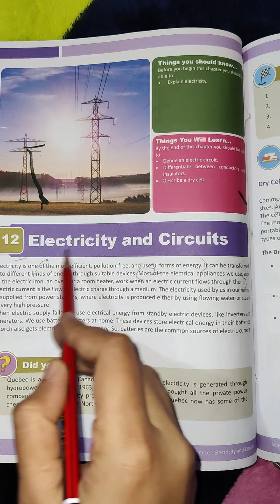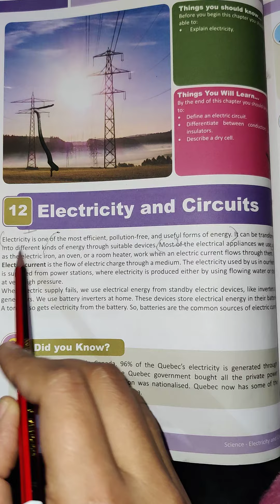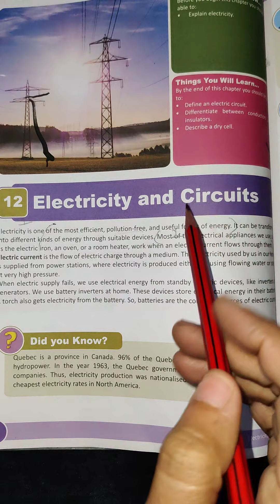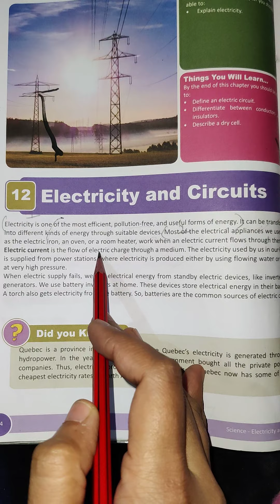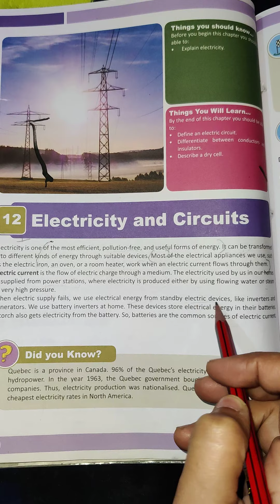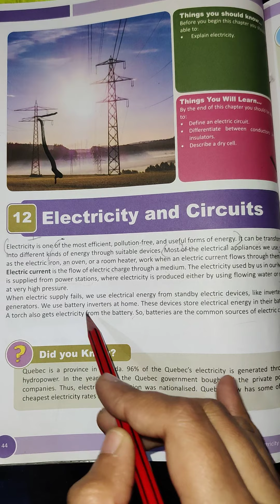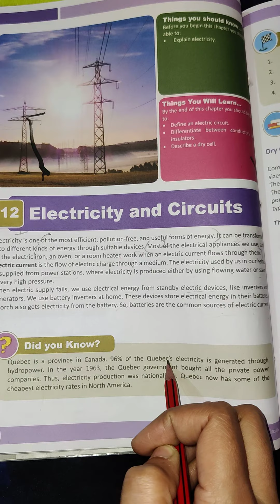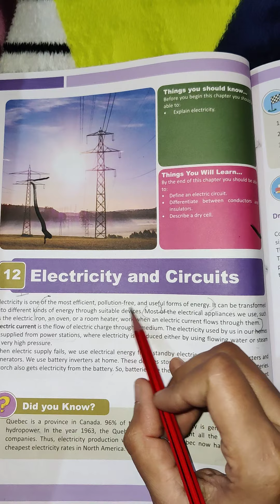15 jan 2021 Science electricity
part 1 of chapter electricity